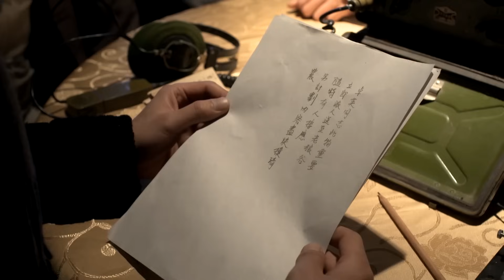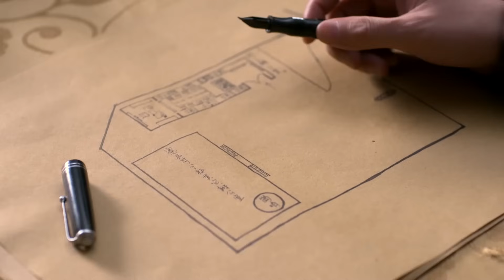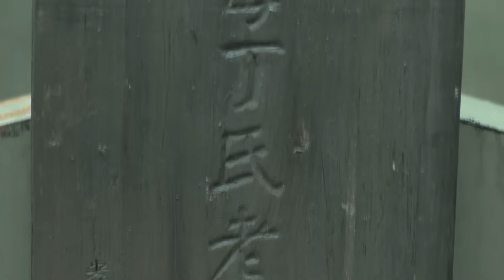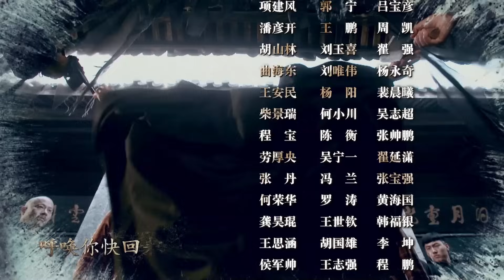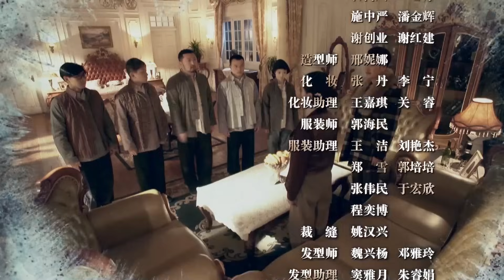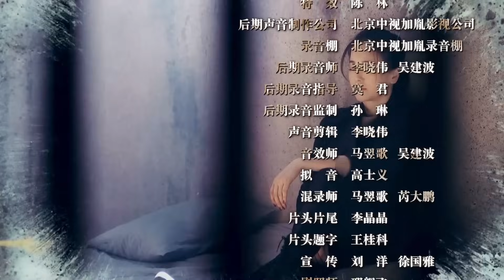【精選抗戰劇】潛伏之勇者娘42 | 深夜百名日軍搜查客棧,怎料老闆娘百步穿楊,無人敢踏近一步!